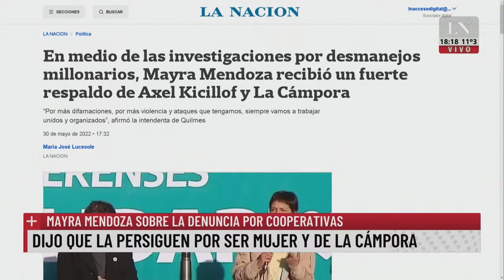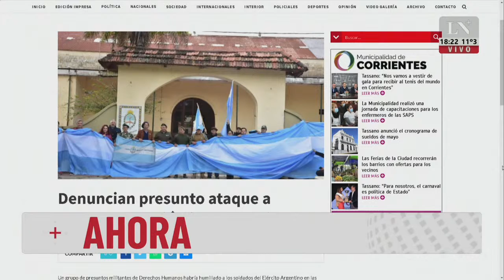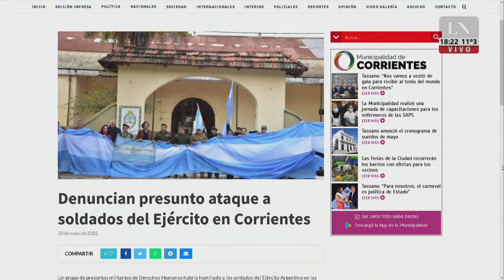Bariloche: Marcha en respaldo al ejército. Pablo Rossi con Eduardo Feimann